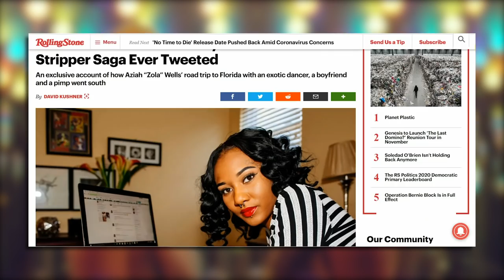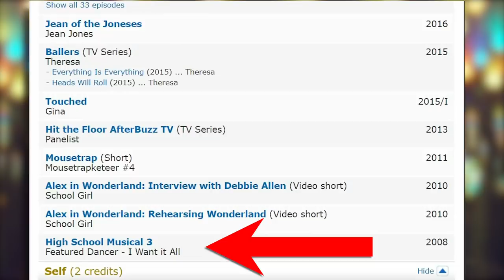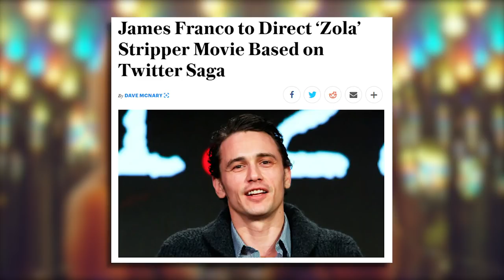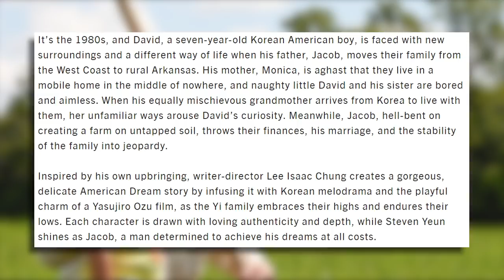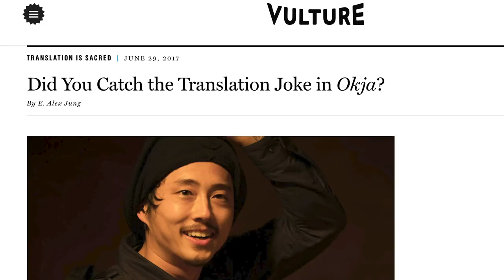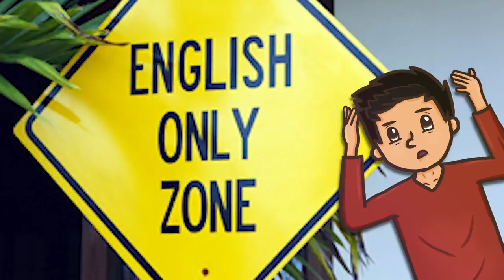Zola and Minari (A24) - LME @ Sundance 2020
Let Me Explain - A24’s best movies from the 2020 Sundance Film Festival. No spoilers.

ZOLA (2020):
A stripper named Zola embarks on a wild road trip to Florida.
Director: Janicza Bravo
Writers: Janicza Bravo, A'Ziah King (based on the Tweets by), David Kushner (magazine article), Jeremy O. Harris
Stars: Taylour Paige, Riley Keough, Nicholas Braun, Colman Domingo

MINARI (2020):
A Korean family moves to Arkansas to start a farm in the 1980s.
Director: Lee Isaac Chung
Writer: Lee Isaac Chung
Stars: Steven Yeun, Yeri Han, Yuh-Jung Youn, Alan S. Kim, Noel Cho, Will Patton

Edited by Fernando Andrade